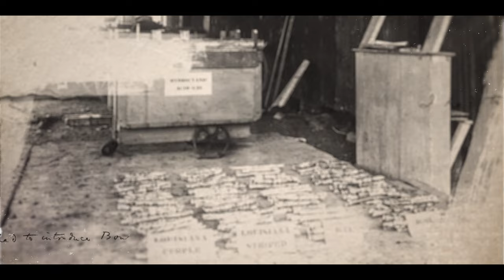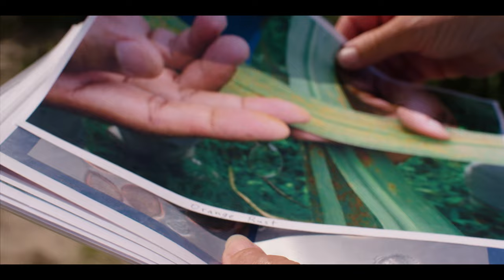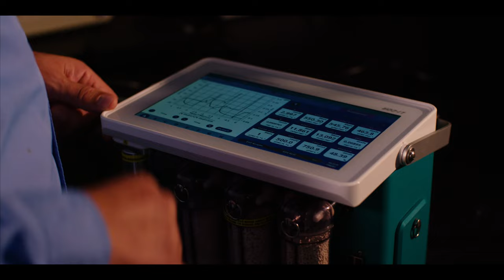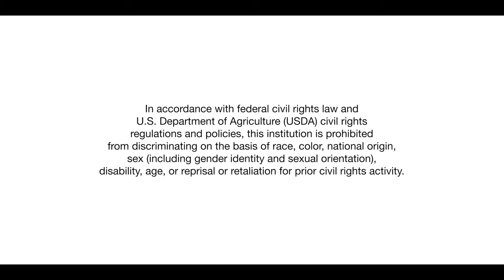Louisiana ARS leads Sugarcane Research & Variety Development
ARS in Houma, Louisiana, leads sustainable sugarcane research & variety development using breeding, genomics, precision ag, integrated pest management, soil science, & plant physiology.